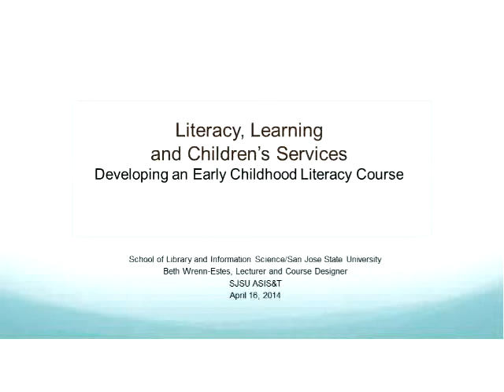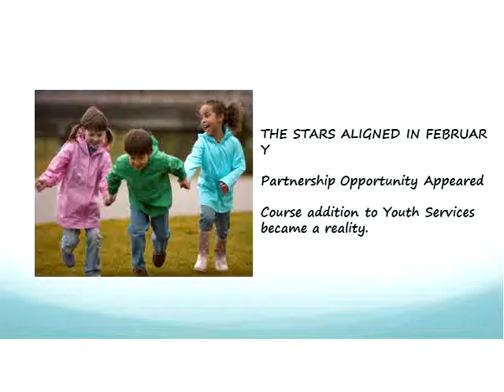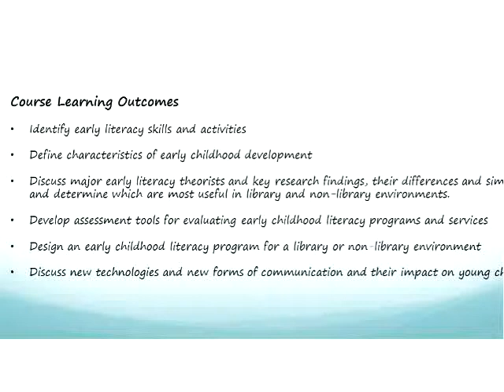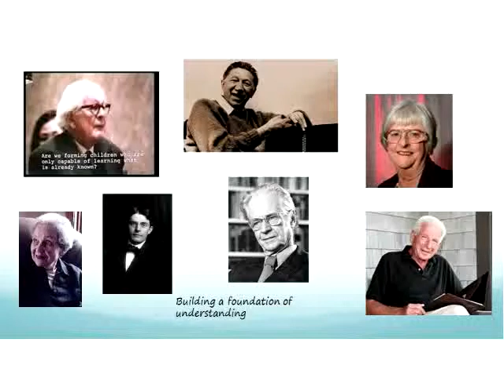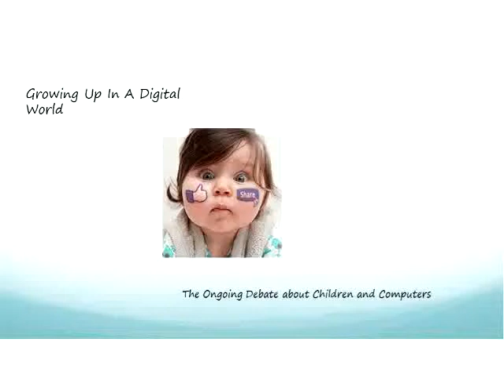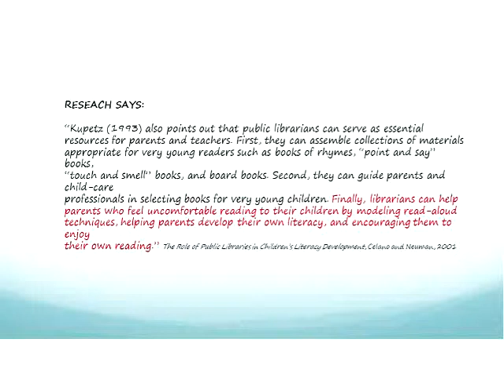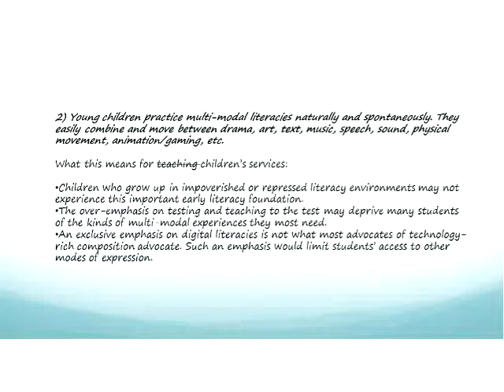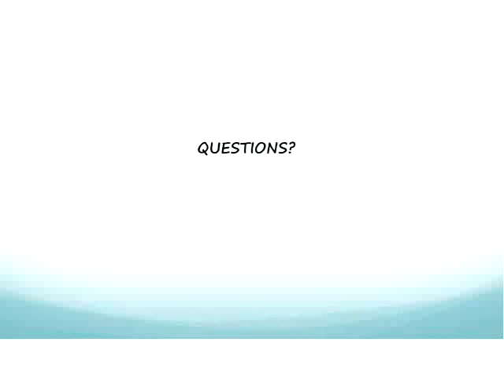Faculty Speaker: Literacy, Learning, and Children's Services with Beth Wrenn-Estes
Beth Wrenn-Estes discussed the importance of understanding early childhood development and literacy skills and how important understanding ECL (Early Childhood Literacy) will be in programming and services in environments in public libraries.